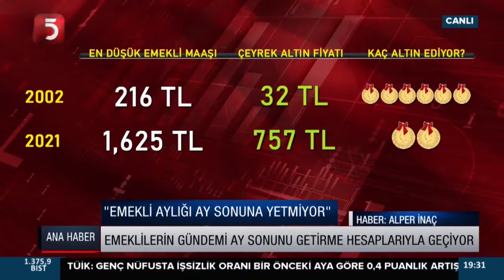Emeklilerin Bayram İkramiyeleri Mayıs Başında Zamlı Yatacak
Bayram ikramiyelerine "Zam",
"Emekli aylığı ay sonuna yetmiyor",
Emeklilerin gündemi ay sonunu getirme hesaplarıyla geçiyor,

TV5 uydu bilgileri:
TÜRKSAT 3A/4A
Frekans: 12729
Sembol: 30000
Polarizasyon: V (Dikey)